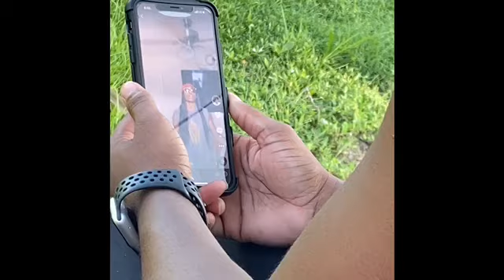Youngboy lang - Day In The Life Part 4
Youngboylang - day in the life part 4